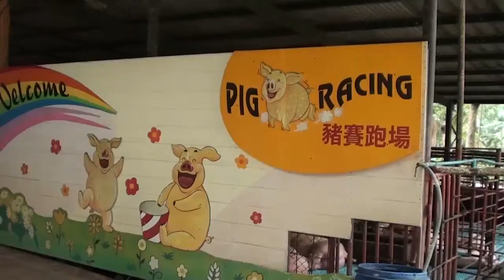PATTAYA SRIRACHA TIGER ZOO PIG RACING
Online & Offline best Deals on Air Tickets,  Hotels, Buses, Cars & Packages.

Join now and connect with Mariners Forex
Google+ | Facebook | Instagram | Twitter | YouTube | WordPress